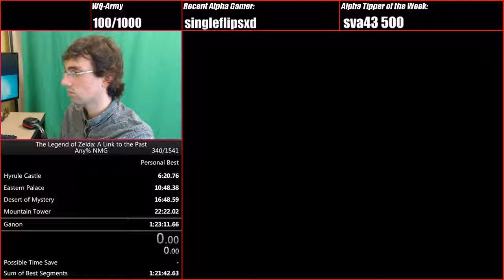Hyrule Castle Escape - [6:16.75]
5:47.80 sanc timing